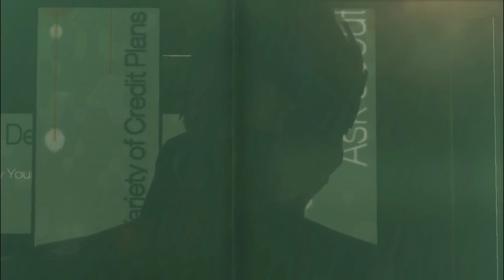Erste Schritte in der Stadt | Deus Ex - Human revolution #006 | Director's Cut